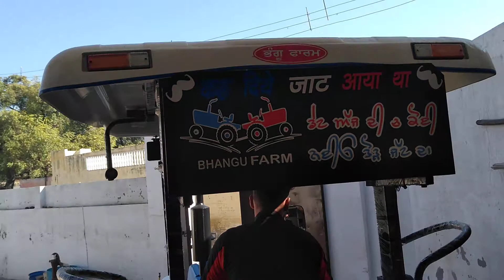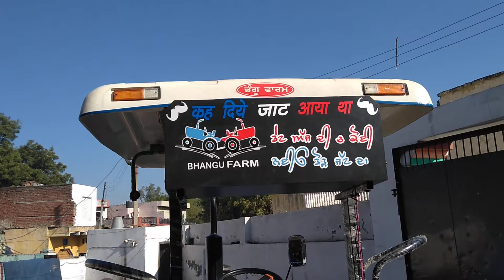Modified Ford 3600 Tractor Aksha Sangwan ka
The tractor modified from punjab

For purchase of polo t-shart